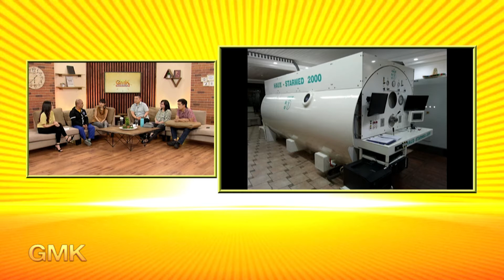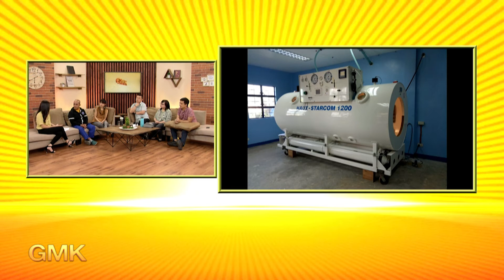Hyperbaric Oxygen Therapy | Usapang Pangkalusugan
Hyperbaric oxygen therapy, paano nga ba ito isinasagawa sa may decompression sickness?